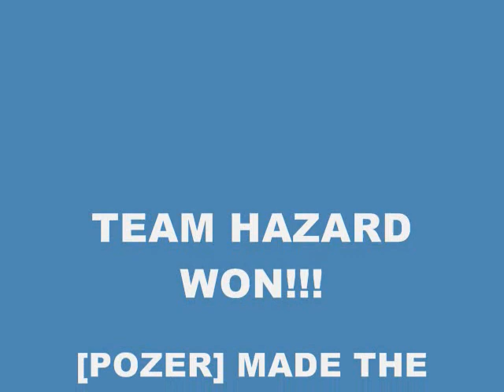TEAM HAZARD VS. TEAM NO GOOD(2ND BATTLE FOR FUN)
THIS IS ACTUALLY THE SECOND BATTLE.(JUST FOR FUN).MA BAD..